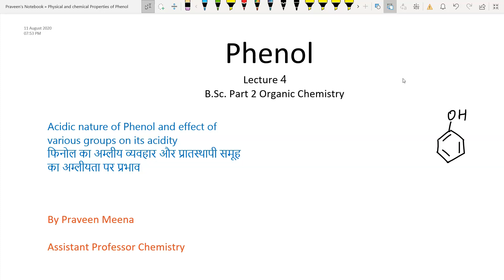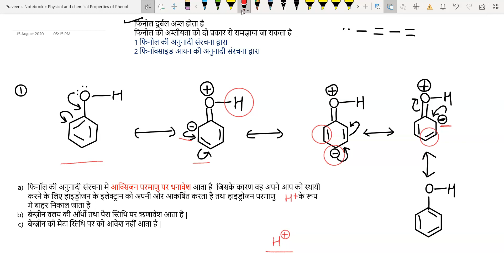Acidic nature of Phenol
Lecture 4 by Praveen Meena